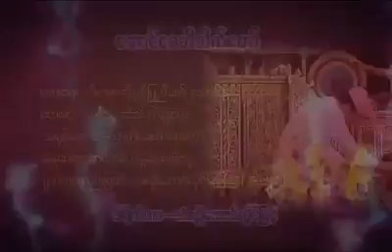မႏၲေလး 4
တဲစုသားေလးေအာင္ေက်ာ္ဦး